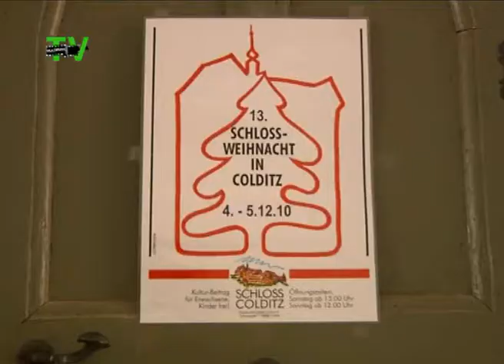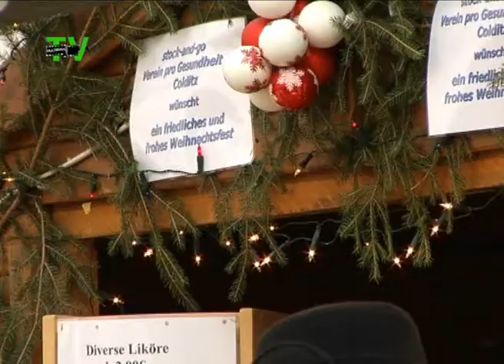Weihnachtsmarkt Colditz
Auf dem Innenhof des Schlosses Colditz feierten die Einwohner der Stadt und ihre Gäste einen wunderschönen Weihnachtsmarkt.